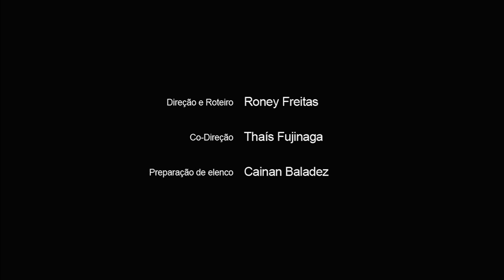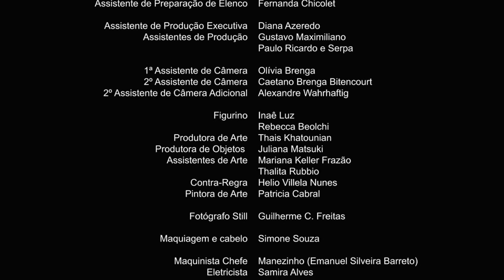LAURITA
"Laura and her mother are spending their vacation on the seashore, in Sao Paulo, at a middle-class beach house. Laura's adolescent body is changing but not in harmony with her coming of age. She's less bothered by that than the situation the two of them find themselves in."

Direção e Roteiro: Roney Freitas
Co-direção: Thais Fujinaga
Produção executiva: Patrick Leblanc
Direção de produção: Angelo Ravazi e Pedro Arantes
Direção de fotografia e Câmera: André Luiz de Luiz
Direção de arte: Mônica Palazzo
Figurino: Inaê Luz e Rebecca Beolchi
Som direto: Vinícius Casimiro
Montagem: Alexandre Taira
Desenho de som: Gustavo Nascimento
Preparação de elenco: Cainan Baladez
Assistência de direção: Célio Franceschet

Elenco:

Helena Gullo Barcellos -- LAURA
Bete Correia -- RITA
Fernanda Donnabella -- CÍNTIA
Ana Andreatta -- LIA
Liana Poiani -- VERA
Heloísa Reis Miranda -- NATÁLIA
Felipe de Abreu -- CESAR
Luisa Rocha Paes - BIA
Weber Fonseca -- BETO

Produção: Superfilmes
Co-produção: Massa Real Filmes